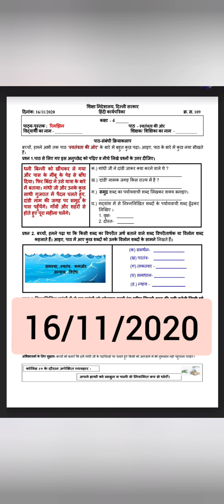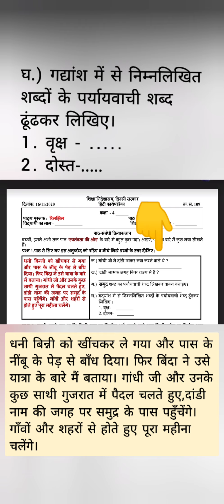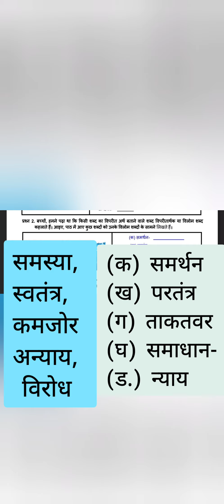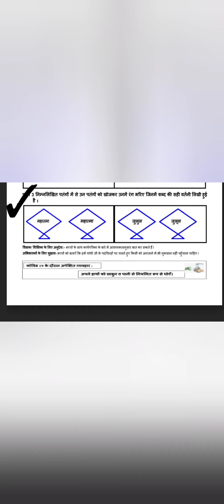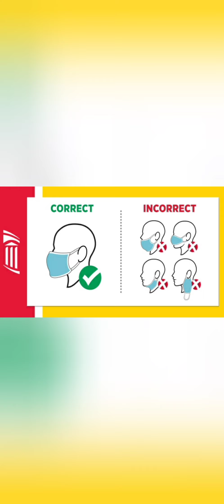DOE WORKSHEET NO.- 109 CLASS 4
पाठ - स्वतंत्रता की ओर
अनुच्छेद पढ़कर प्रश्नों के उत्तर लिखें। विलोम शब्द तथा शुद्ध वर्तनी वाले शब्द पहचाने।